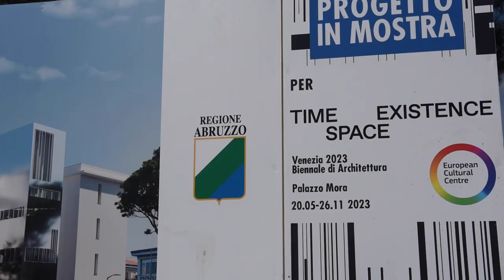Riqualificazione case Ater Borgo Marino Sud (Pescara). Sospiri: "Vanno superate le periferie"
540 giorni da oggi per riqualificare due palazzine di edilizia popolare in uno dei quartine più antichi di Pescara, Borgo Marino Sud. E’ il primo a partire dei 5 progetti con cui l’ater pescare ha ottenuto il riconoscimento della Biennale di venezia,  per interventi del valore complessivo di 18 milioni e 600 mila euro. Finanziamenti intercettati da Regione Abruzzo nell’ambito dei fondi PNRR. Il presidente del Consiglio regionale, Lorenzo Sospiri, ha dichiarato l’obiettivo politico e sociale dell’iniziativa. “Non dobbiamo avere più periferie - ha detto - e garantire a tutti, a prescindere dal reddito, una migliore qualità della vita a cominciare dal vivere in una casa bella, sicura e accessibile”
Questa mattina, nella piazza Luigi Rizzo, a pochi passi dalla marina pescarese, è stato presentato il piano dei lavori, alla presenza del presidente Ater, Mario Giuseppe Lattanzio, e dei rappresentanti del comune. La riqualificazione è stata affidata dalla società abruzzese Tenaglia Srl per un importo complessivo di 5milioni e 195 mila euro. Il progetto prevede il miglioramento sismico, la riqualificazione energetica e un nuovo livello di accessibilità e comunicazione sociale tra gli alloggi. Saranno interessate una cinquantina di abitazioni.